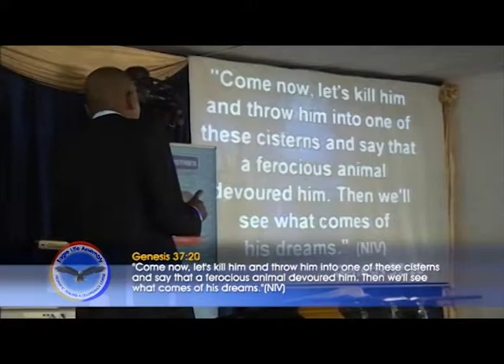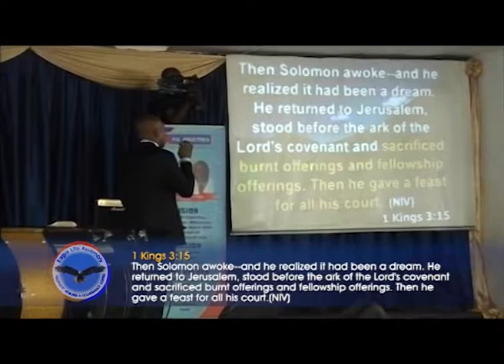Prophet Blessings Chiza - Understanding the dynamics of dreams - 13-07-14 Sunday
Everyone dreams every night, whether they remember their dreams or not. Dreams can either take you on an exciting whirlwind journey or leave you feeling powerless without hope. Ever wonder what  your nightmares or recurring dreams mean? Unlock the mysteries behind your dreams as you learn how to discern Godly dreams from demonic dreams. Be enlightened as Prophet Blessing Chiza shows you from scripture how to keep your dreams uncontaminated by demons.  Learn how to use the Bible as your source of revelation for the interpretation of your Godly dreams today!